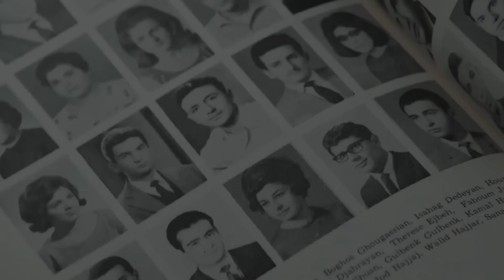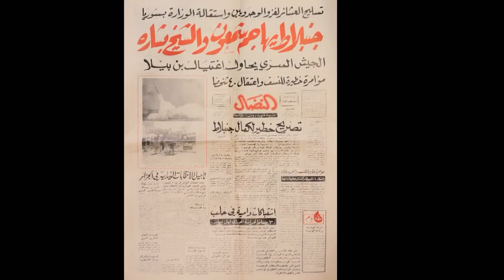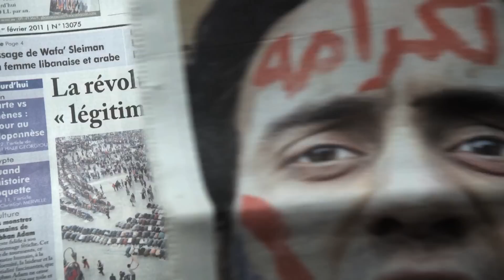The Lebanese Rocket Society - جمعية الصاروخ اللبنانية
A trailer for the third movie by Joana Hadjithomas and Khalil Joreige. The movie is about the ambitious scientific researches to build rockets in Lebanon.

الفيلم الثالث للمخرجين اللبنانيين جوانا حاجي توما و خليل جريج. الفيلم يروي تاريخ الأبحاث والمشاريع الطموحة التي كانت تسعى إلى صناعة الصواريخ في لبنان والتي توقفت مع بدء الحرب في المنطقة.

Le troisième film du couple Libanais Joana Hadjithomas et Khalil Joreige. Ce film raconte l'histoire des recherches scientifiques autour la construction des fusées.